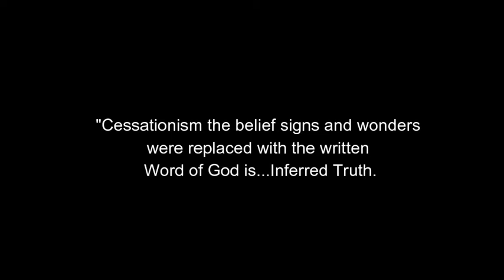SWIM 10 The Supernatural Church II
This message examines the common qualities that the Book of Acts reveals which must be part of a Supernatural Church.  This means the expression and evidence of the work of The Holy Spirit within the churches ministries.